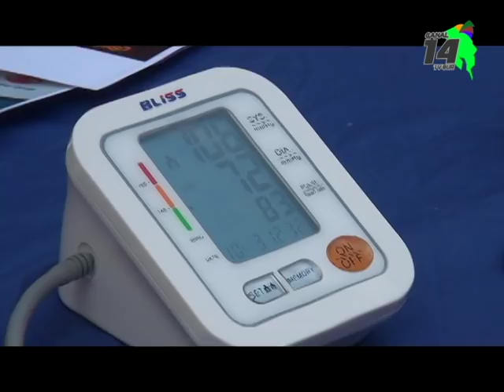En Volcán de Buenos Aires realizaron una feria de salud que reunió a vecinos